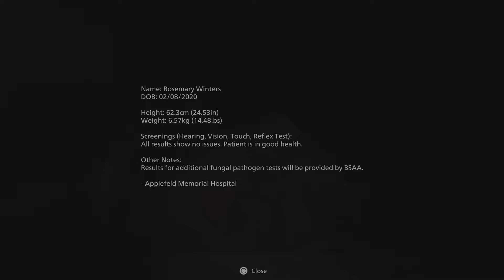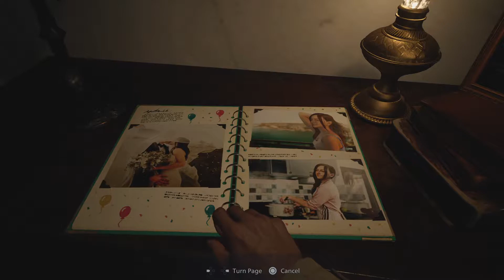Resident Evil Village Walkthrough Part 1